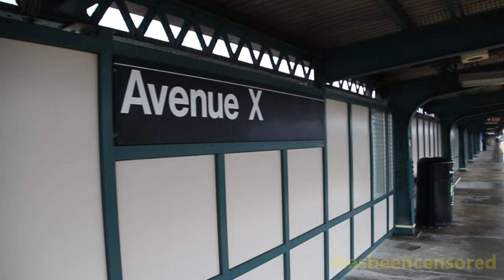CBTC Active on Culver Line - Kings Highway to West 8th St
Here are some videos taken in March 2024, featuring the MTA NYC Subway - in particular, the Culver Line! CBTC is finally becoming active on some parts of the Culver Line for passenger service. Specifically, the southbound local track (B1) now has CBTC enabled between Kings Highway station and West 8th St station. Trains have yet to operate under Automatic Train Operation (ATO); they currently operate under manual Automatic Train Protection (ATPM). Regardless, the activation of CBTC is a good step forward in the project to bring the technology to the Culver Line between Church Ave station and West 8th St station!